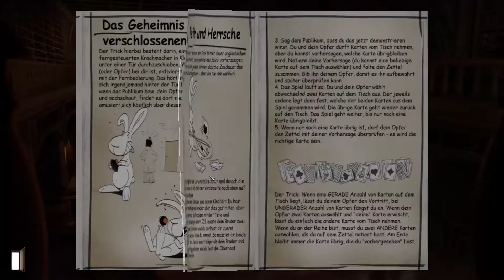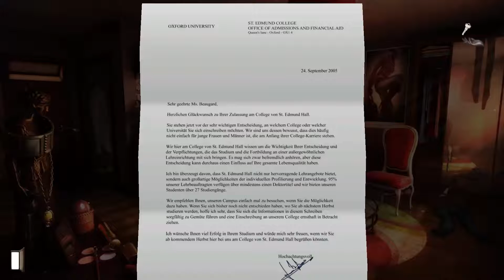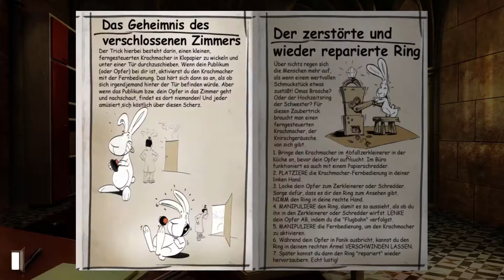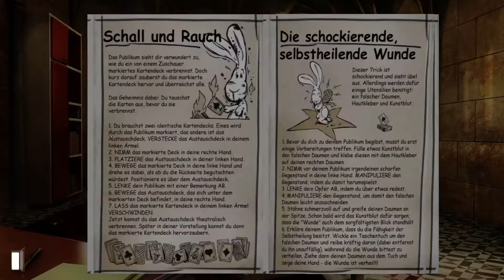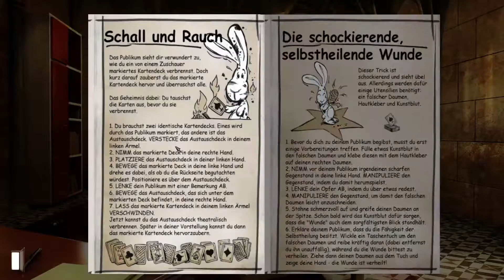Lets Play - Gray Matter (Deutsch) [Teil 29]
In der Bibliothek treffen wir auf Harvey, mit dem wir uns nun auch ausführlich unterhalten und ihm dabei so einige Informationen entlocken können. Anschliessend gehts nochmal zu St. Edmund Hall, wo wir uns zuerst Helenas Zimmer nochmal genau anschauen und dann das oberste Stockwerk besuchen.